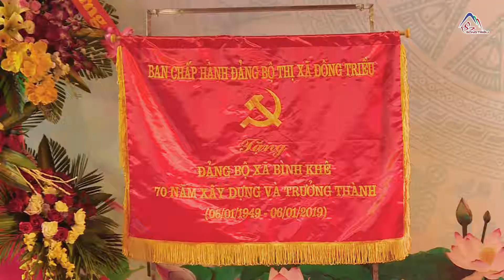Lễ kỷ niệm 70 năm ngày thành lập Đảng bộ xã Bình Khê